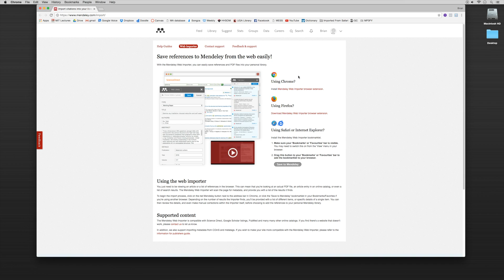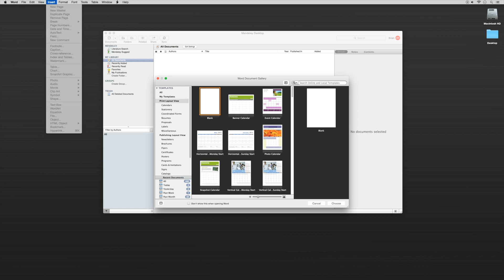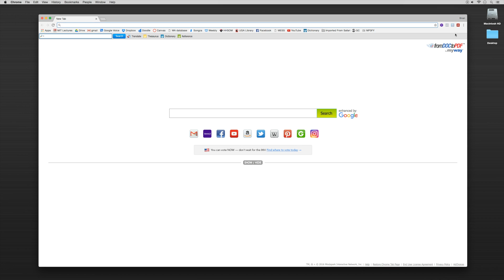Mendeley Tutorial 2 of 16: Installing the Mendeley Web Importer and the Mendeley Word Plugin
In this Mendeley tutorial, we will properly install the Mendeley Web Importer and the Microsoft Word plugin.

Mendeley is a free reference manager that can help you collect references, organize your citations, and create bibliographies.

The strength of Mendeley, however, is what it adds to that. Mendeley is also an academic social network that enables you to share your research with  others. Researchers can collaborate online in public or private groups, and search for papers in the Mendeley group database of over 30 million papers. Mendeley can help you connect with other scholars and the latest research in your subject area.

Mendeley is a research management tool.

With Mendeley, you can:

Collect references from the Web and UCI databases,
Automatically generate citations and bibliographies,
From within your citation library, read, annotate and highlight PDFs,
Collaborate with other researchers online,
Import papers from other research software,
Find relevant papers based on what you’re reading,
Access your papers from anywhere online,
Read papers on the go with your iPhone or iPad, and
Build a professional presence with your Mendeley profile.

Mendeley works with Windows, Mac and Linux.